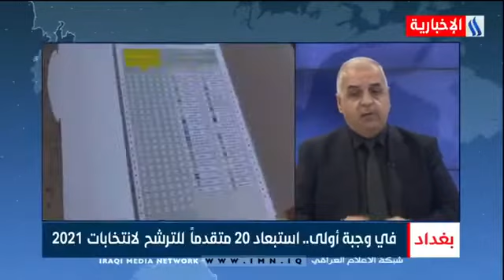صفاء الموسوي - عضو مفوضية الانتخابات السابق